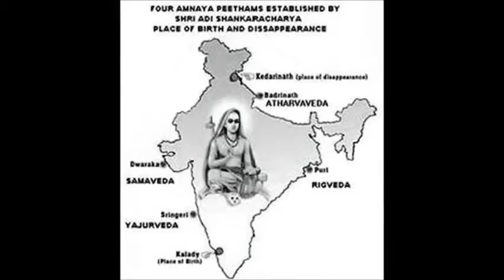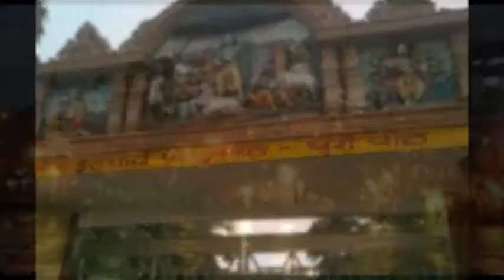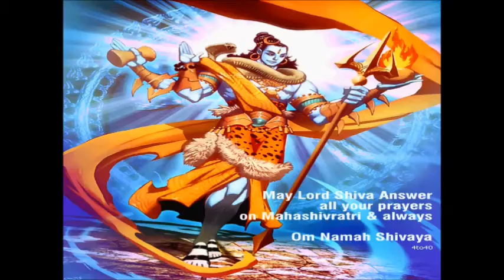ADI SHAKARACHARYA A TRIBUTE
Sri Shanmatha Advaita Nirdharana Sarva Bouma
  A tribute to great acharya ,  Shri Shankaracharya ,  Sri Shankara Bhagavatpada,An  Avatara Purusha
 By  A humble devotee - Dr. Jayavenugopal